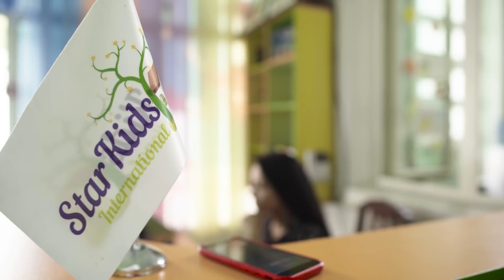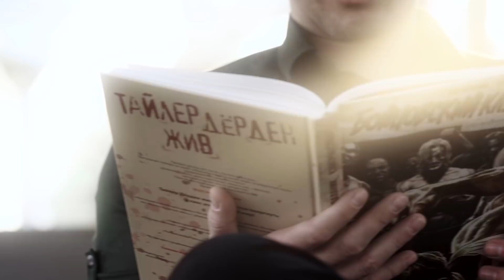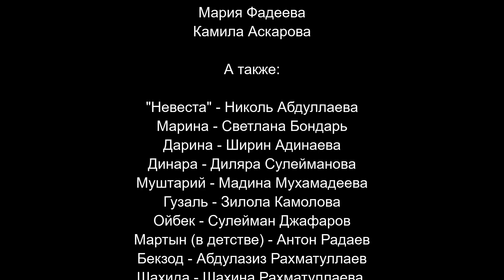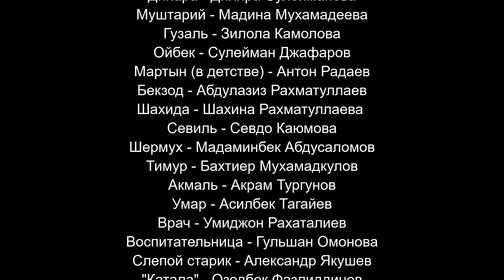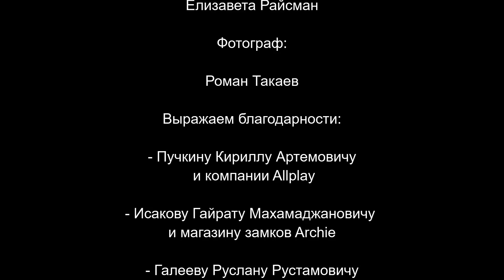Кошмар на отлично - 10 серия